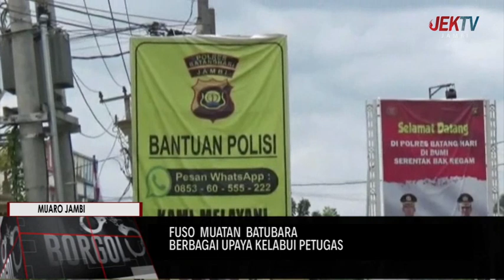BERBAGAI UPAYA KELABUI PETUGAS